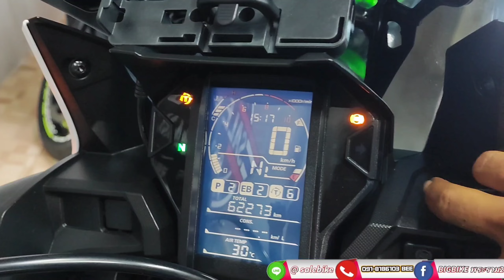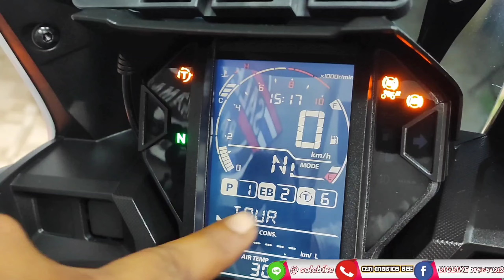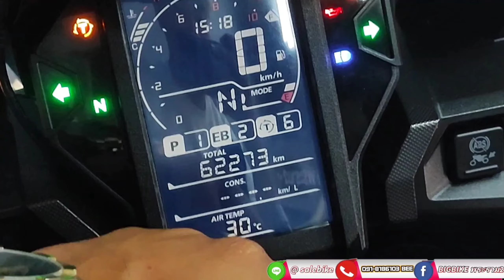ของแต่งจัดเต็มใช้เงินออกรถ 0 บาท Honda Africa Twin ปี 2018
💥ออกรถ 0 บาท จริงๆ ไม่มีค่าดำเนินการใดๆทั้งสิ้น ฟรีค่าจัดไฟแนนซ์ให้หมดทุกขั้นตอน‼️
🔰 Honda Africa Twin Crf1000L ปี 2018 abs สีพิเศษ ลายฉลอง 30 ปี เกียร์ MT ขี่มันส์ๆ แรงสะใจ
💷 ราคาเพียง 299,000 บาท เท่านั้น
📍จัดไฟแนนซ์ได้ 📍จบเงินสดมีราคาพิเศษให้
💷 ตารางการดาวน์-ผ่อน
🌟 ออกรถฟรีเงินดาวน์
💰ผ่อน 48 เดือน งวดล่ะ 8,427 บาท
💰ผ่อน 60 เดือน งวดล่ะ 7,357  บาท
‼️ รายละเอียดตัวรถ ‼️
⚡ตัวรถสวย สีเดิมโรงงานแท้ทั้งคัน
⚡ลายครบรอบ 30 ปี แท้ พร้อมหล่อ
⚡เครื่องยนต์สมบูรณ์ ระบบไฟครบทุกจุด
⚡เซอร์วิสให้เรียบร้อย พร้อมขี่ลุยได้ทั่วไทย
⚡เลขไมล์ วิ่ง 62,xxx กิโลแท้
⚡เอกสารครบ ทะเบียนพร้อมโอน
⚡กุญแจแท้ 2 ดอก ภาษี และ พ.ร.บ ปี 68
⚡โหมดการขับขี่ครบ ใช้งานได้เต็มระบบ
⚡ระบบ ABS และ DCT ปรับใช้งานได้ปกติ
⚡ชุดแร็คหลัง ตรงรุ่น ยึดโครง แข็งแรง
⚡ชุดปี๊บหลัง 2 ใบ Tripfella
⚡ชิวหน้าแต่ง Moto Skill สีดำดุ ตรงรุ่น
⚡การ์ดแฮนด์แต่ง Barkbusters
⚡การ์ดไฟหน้าแต่ง SRC งานมิเนียมตรงรุ่น
⚡แคชบาร์ ชุด Full บน-ล่าง 2 จุด
⚡ยางหน้า-หลังสวย ดอกเหลือพร้อมขี่ใช้งาน
⚡ชุดไฟสปอร์ตไลท์ L4X พร้อมสวิทซ์ ติดครบๆ
⚡กระจกมองข้าง Scarlet Racing
⚡ชุดประกับแคชบาร์ 4 จุด ซ้ายขวา
⚡ชุดกระปุกน้ำมันแต่ง สำหรับหยอดโซ่
⚡ชุดสุดท้ายสั้นแต่ง ตรงรุ่น
🔰 โปรโมชั่นพิเศษ ออกรถวันนี้
😍ฟรีค่าดำเนินการจัดไฟแนนซ์ทุกขั้นตอน
😍 แถม หมวกกันน็อค 1 ใบ
😍 แถม เสื้อร้าน 1 ตัว
😍 แถม เปลี่ยนถ่ายน้ำมันเครื่องพร้อมกรองใหม่
Line : Beenuttawut
ติดไฟแนนซ์อยู่ อยากตัดภาระ ปรึกษาเราซิคับ